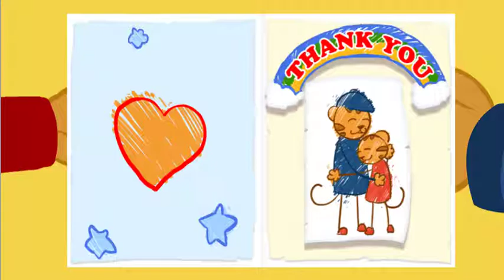Daniel Tiger 🎨 Let's Do Crafts Together! | Videos for Kids